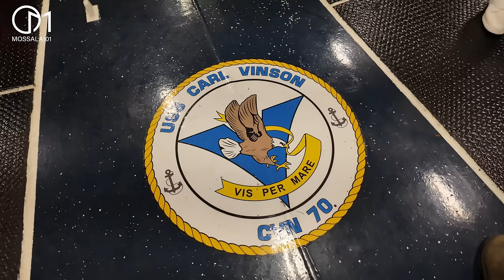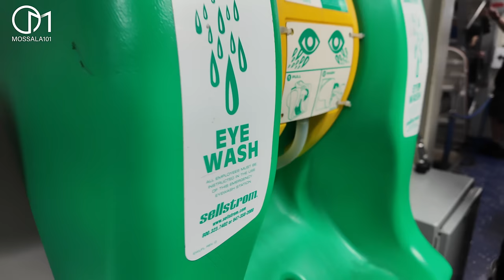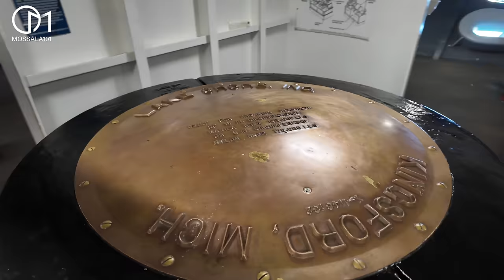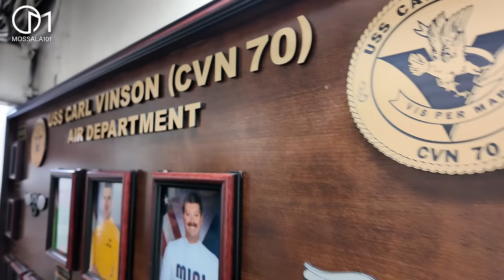ลงเรือบรรทุกเครื่องบิน F-35C กองทัพเรือสหรัฐ ความลับสุดยอด CVN70 มอสลาxจ่าโอ |USS Carl Vinson CVN70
ฐานทัพเรือสหรัฐเบอร์หนึ่งของโลก จ่าโอ ทหารเรืออเมริกา พาลงเรือบรรทุกเครื่องบินรบมีรุ่นสุดล้ำ F-35C ที่กำลังใช้งานอยู่มาเทียบท่า Port of Los Angeles เมือง San Predro รัฐแคลิฟอร์เนีย อเมริกา
USS Carl Vinson (CVN70)

คลิปออกเรือของจ่าโอ